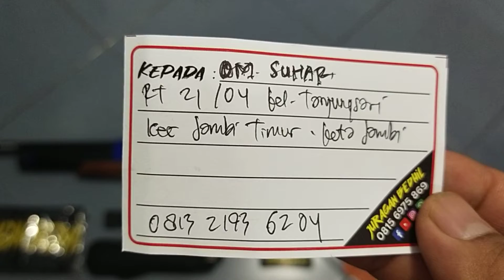Djanggo Underground MD38D MD Pesanan Om. Suhar Kota Jambi